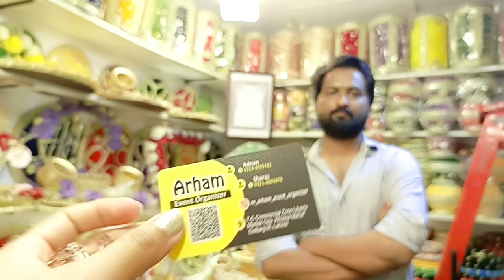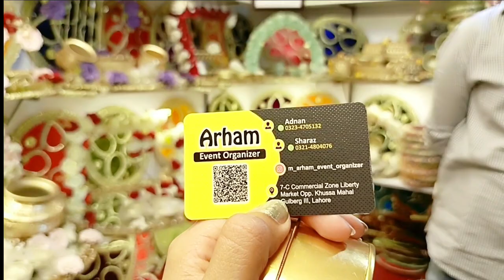Mehndi Decoration Items Wholesale Shop | Mehndi Thaal Decoration|Nikha plate, basket,ranted🤩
Biggest Mehndi Decoration Items Wholesale Shop | Mehndi Thaal Decoration | Mehndi Plate Decoration

Today I am visiting One Of the Biggest Mehndi Decoration Market in Lahore liberty where every type of Mehndi accessories design Mehndi thaal is available.in this video I will show you Mehndi thaal Mehndi Plate with prices.Mehndi decoration shop have thousands of types of crockery with new design like Mehndi thaal,Mehndi plates nikah pen,decoration items, birthday items party items , and much more .if anyone is interested visit S Mehndi decoration shop